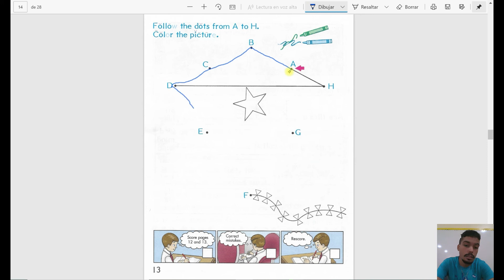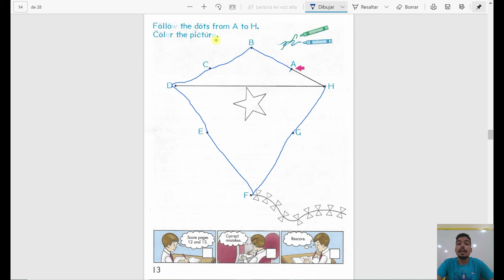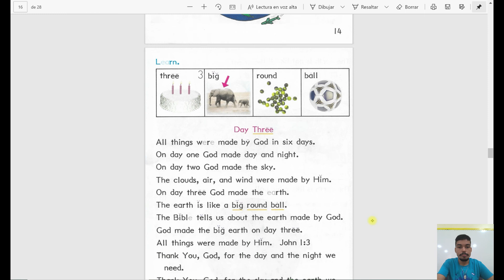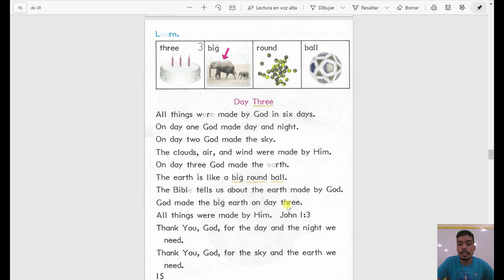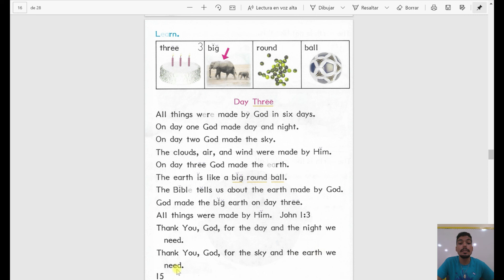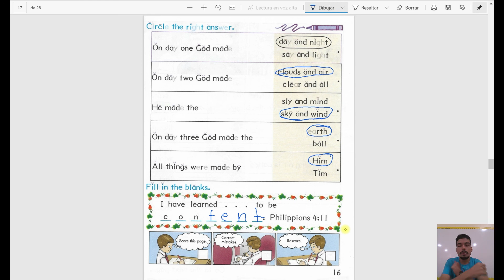Clase Science 1002 páginas 13 16